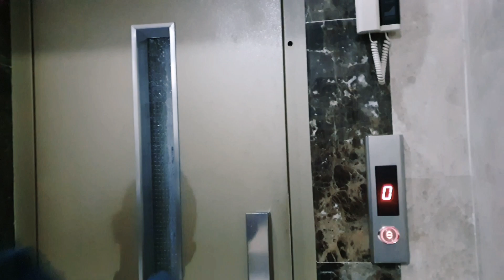FAMILIES GATHERING || KIDS ENTERTAINMENT || MET NEW BABY || INSIDE SCOOP TO KIRAN'S LIFE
So my viewers here is my new amazing family gathering vlog.

If u are new on my channel so don't forget to subscribe my channel and also hit the bell icon to get my latest uploads and u will also enjoybour beautiful vlogs

Also like video and if any question so do comment me..